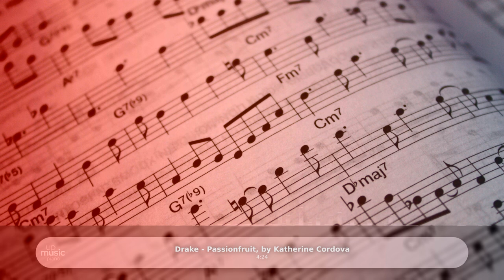Drake - Passionfruit, by @KatherineCordova ∙ upmusic ∙ piano